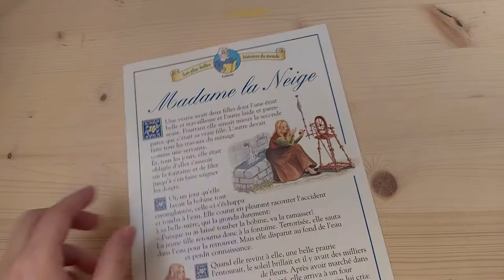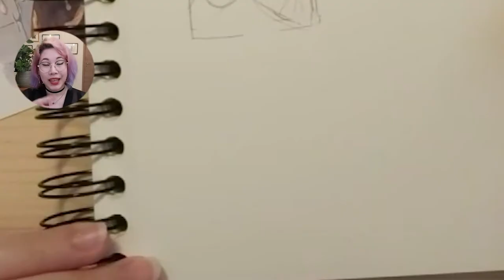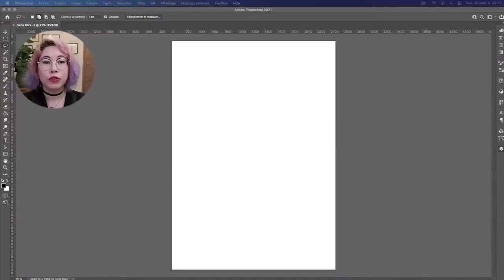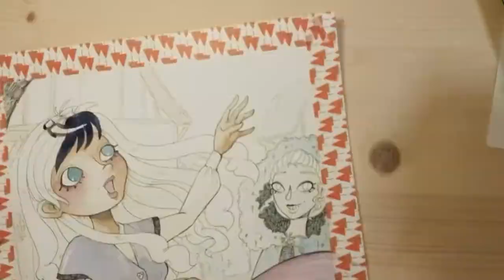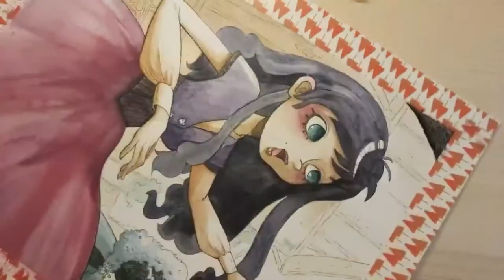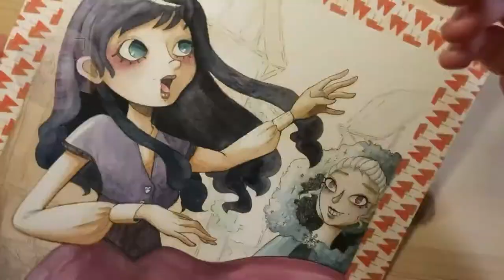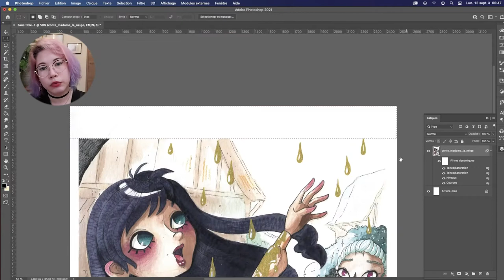ILLUSTRATION d'un CONTE pour ENFANT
✨Coucou ✨
Je vous montre par quelles grandes étapes je passe pour réaliser une illustration avec un texte. J'ai choisit une histoire qui me faisait rêver quand j'étais petite pour le réinterpréter avec mon trait.

✨ Chapitres ✨
0:OO introduction
0:45 thumbnails composition
1:50 style des personnages
2:15 affinage du croquis
3:02 contour
4:33 thumbnails couleur
4:45 colorisation
8:53 numérisation